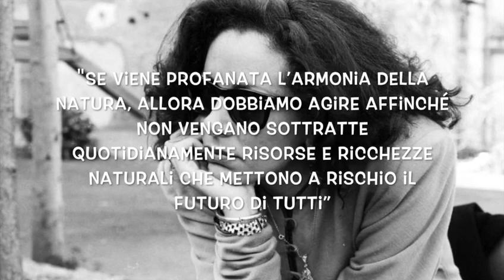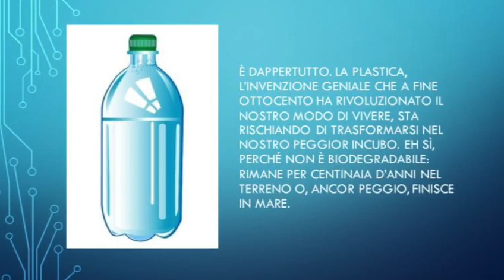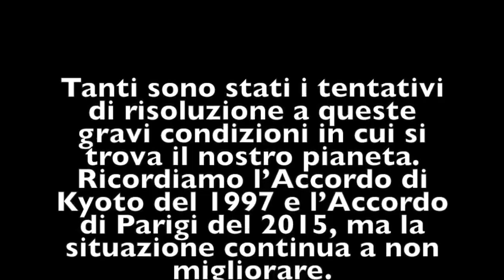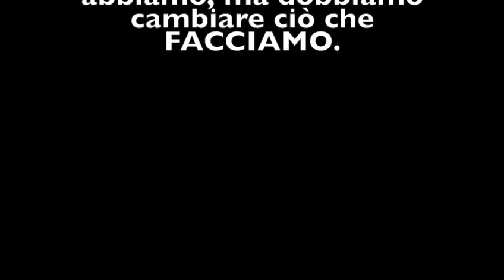Natura da difendere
Secondo classificato al Premio Lucia Mastrodomenico sesta edizione
Ideato, interpretato e montato da: Chiara Esposito, Alessia Evangelista, Ludovica Piccirillo